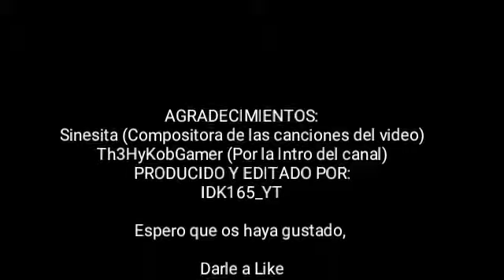Un mundo alocado EP 10: El portal fantasmal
Aquí tenéis el décimo episodio de UN MUNDO ALOCADO espero que os guste, este episodio es uno con mucho amor en la edición apoyarlo fuertemente
Recordad
Dar like
Subcribiros al canal para mas
Comentar vuestras ideas y sugerencias de juegos
Compartir con vuestros amigos para crear una pequeña gran familia

AGRADECIMIENTOS:

► Sinesita: (compositora y productora de las canciones y sonidos que salen en el video)
Muchas gracias por dejarme utilizar tus canciones y tus sonidos